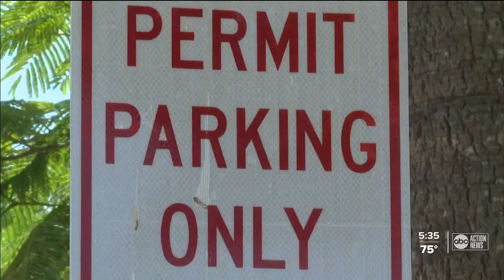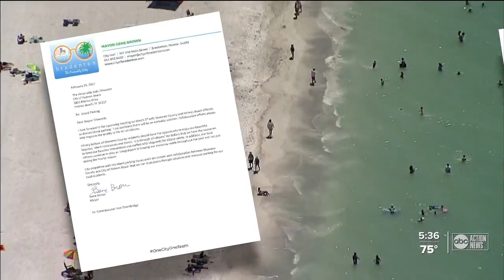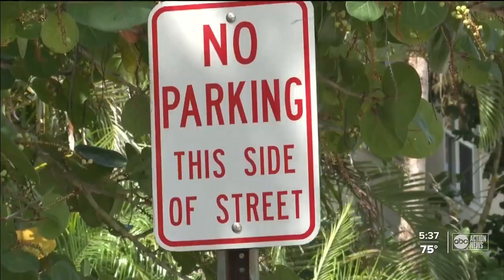Manatee Co. leaders fighting for Holmes Beach to reopen closed street parking spots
Holmes Beach closed street parking during the pandemic, and never reopened most of the spots, which permanently eliminated nearly 500 beach parking spots. Since then Manatee County leaders have been fighting with the beach city to reopen the spots so that Manatee County residents who can't afford to live on the island can still enjoy going to the beach.